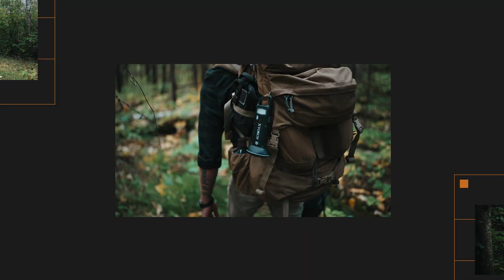Evolve Creative Video Services